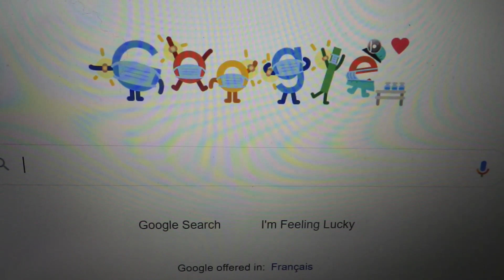WILL PASS ON THIS GOOGLE DOODLE